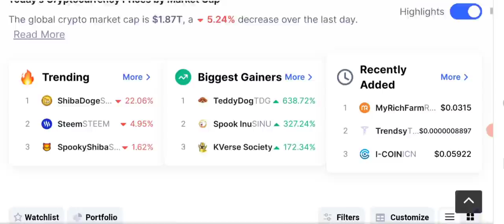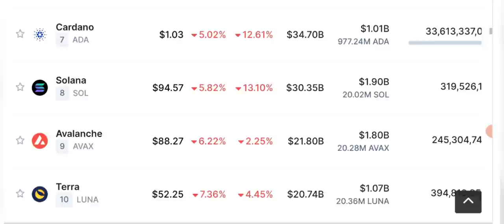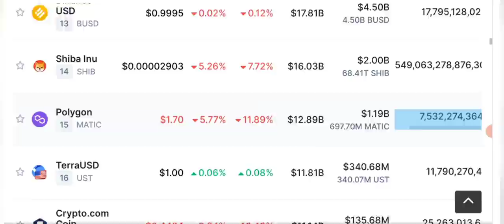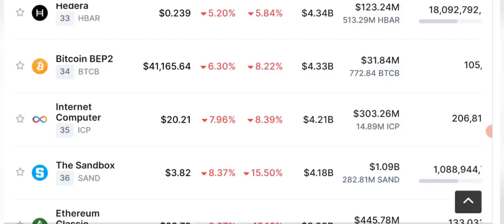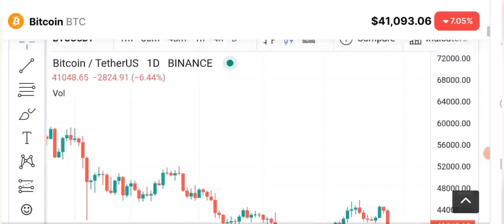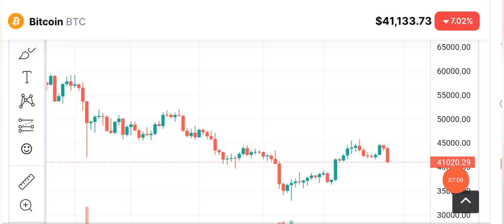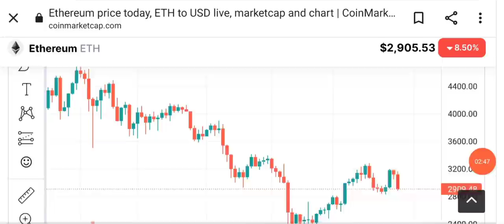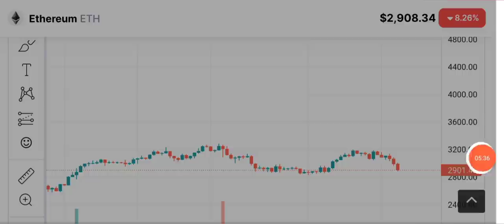Crypto News Today- Price prediction (SANDBOX-MANA-SOL-BTC)